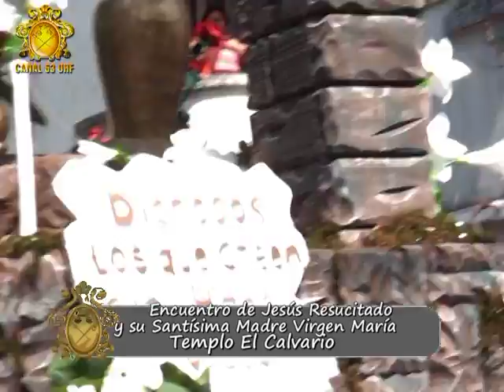JESÚS RESUCITADO TEMPLO EL CALVARIO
DOMINGO DE RESURRECCION 31 DE MARZO DE 2013

ENCUENTRO DE JESUS RESUCITADO Y SU MADRE LA SANTISIMA VIRGEN MARIA.